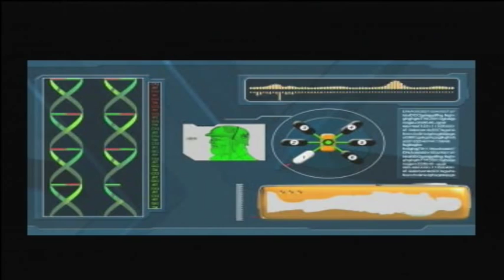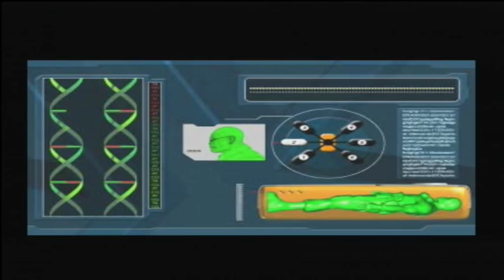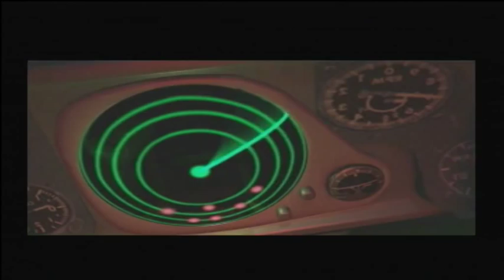Army Men Omega Soldier (PSone)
I've already uploaded Green Rogue on Playstation 2, here is the PSone version.

If you're a fan of Army Men Sarge's Heroes then the faults of Omega Soldier should be familiar. It runs absolutely choppy with atrocious controls, poor graphics and typically suspect sound design. What is weird aswell is that Omega Soldier on PSone plays differently to the PS2 Green Rogue in alot of ways. On the PSone version, you can switch weapons, the onrails camera moves with you rather than for you and the level structure is much less like an arcade shooter.

It is a shame that these features were never implemented into the PS2 version because it could of been much closer to atleast being average with them.